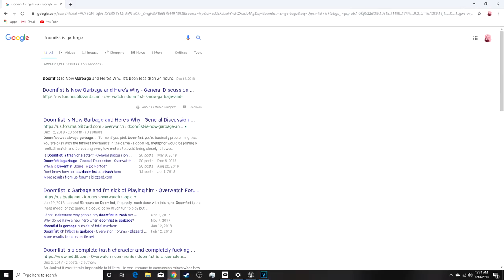Playing With A Top 500 Hammond